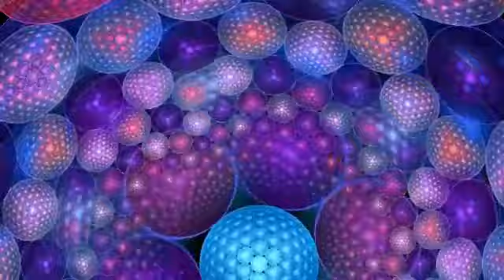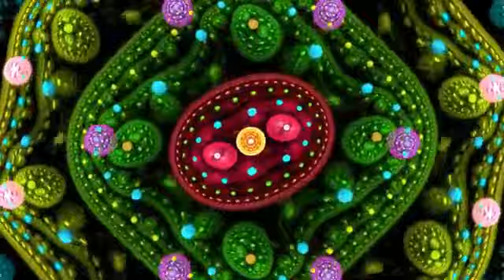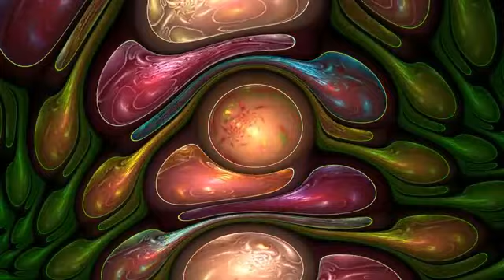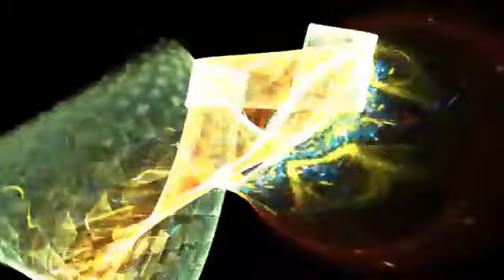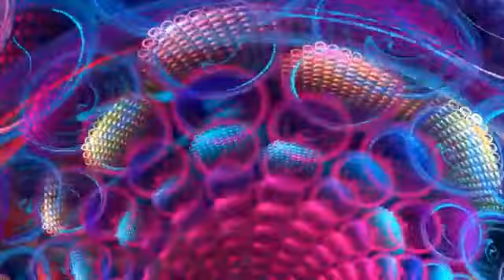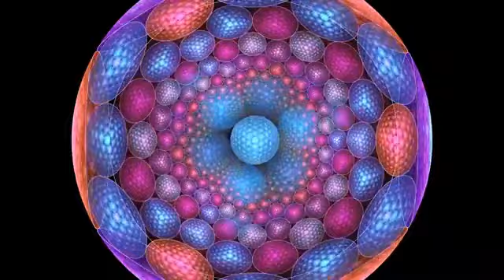psy trance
psytrance